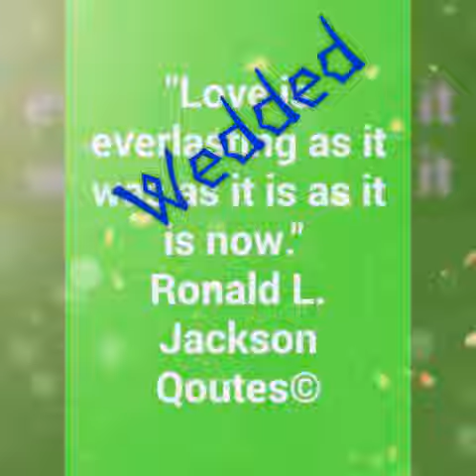Dedication- My beloved Joyce E.Jackson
To love to not be prohibited by ideals of man. This is love ArtsGlobal©®™ Metaphysicalconnectpoints teameverythingmanband allaboutlove Integrations flyoverthetravelban HodgeTwins inspired big thanks to all of you who may not know how much of an inspiration you are.